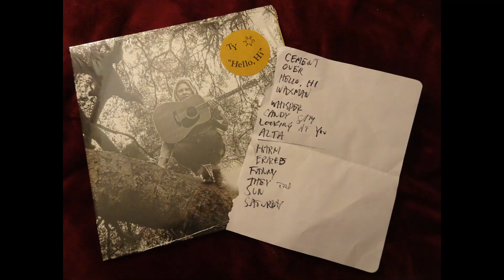Ty Segall & The Feedom Band - June 28, 2022 @The Danforth Music Hall, Toronto, Canada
A few songs I recorded on camera and phone. The sound isn't the best as they had Ty's guitar too high and the lighting wasn't the best for video. Anyway, enjoy.